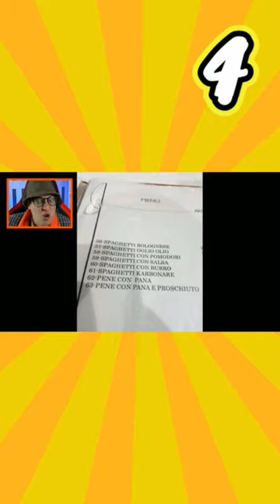DISPORSI A SPIGA DI PESCE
I cartelli e le scritte più divertenti di sempre!
🛒 Visita il mio STORE UFFICIALE
✅ ** I MIEI SOCIAL **
✅ Visita il mio SITO UFFICIALE